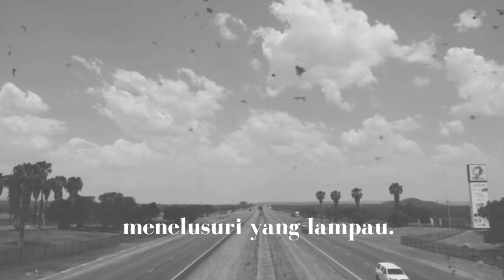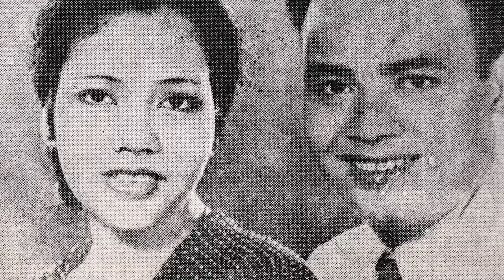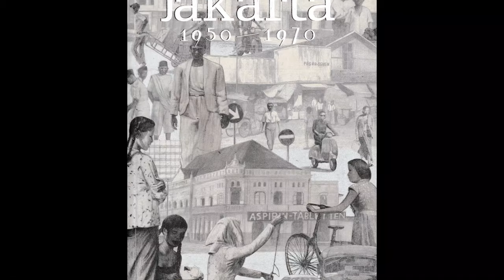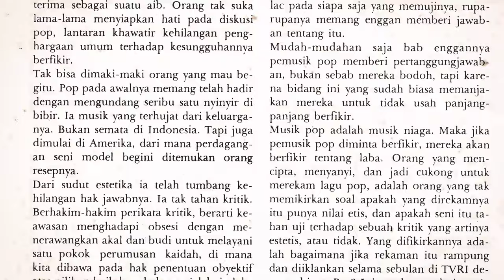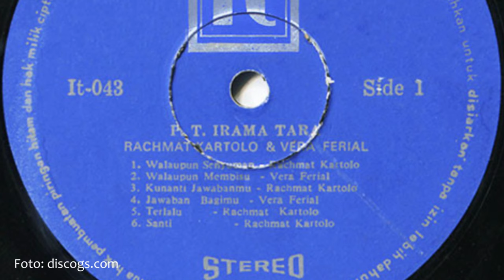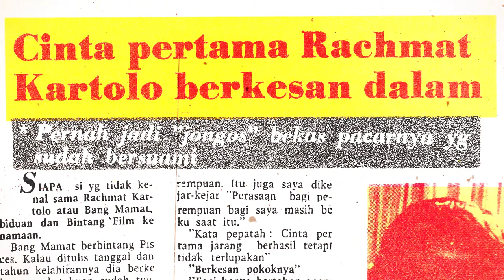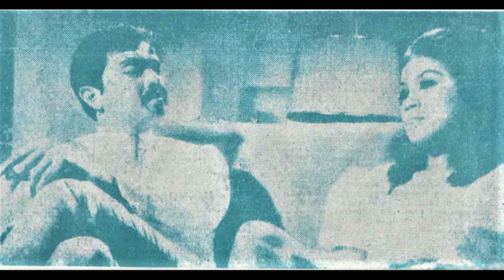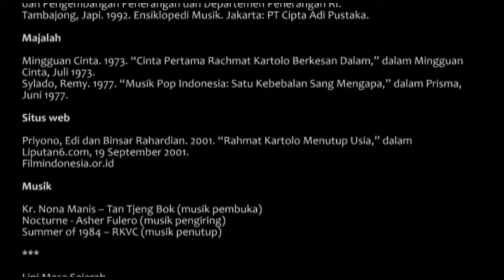Rachmat Kartolo: Lord Patah Hati | Artis Lawas 42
Rachmat Kartolo sukses membuat pendengar lagunya mewek berkat lagu Patah Hati. Lagu itu menjadi hit pada 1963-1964 dan 1984. Rachmat adalah anak dari artis film terkenal era 1940-an, Roekiah dan Kartolo.

Semua referensi untuk membuat konten video ini ada di bagian paling akhir video. Sumber foto dan video dicantumkan langsung di video.

Anda bisa menekan icon cc di pojok kanan atas video Youtube, jika memerlukan subtitle bahasa Indonesia (terutama untuk teman-teman tunarungu).

Tulis saran dan kritik di kolom komentar.